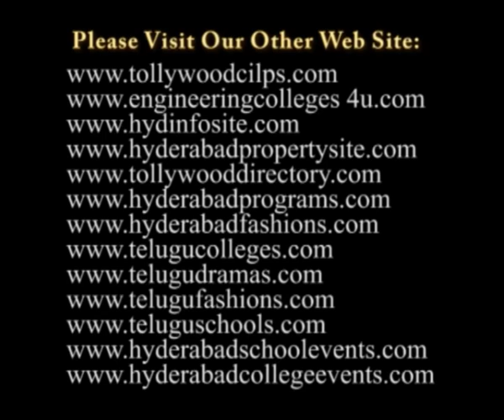Ammaku Vandanam Felicitated Program Photos Video